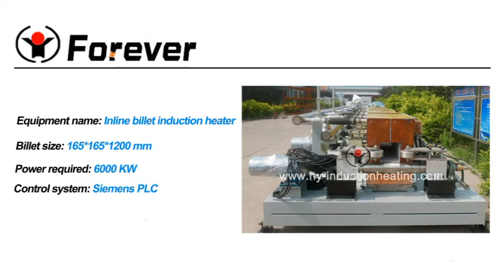Hot rolling deformed bars with billet heating system